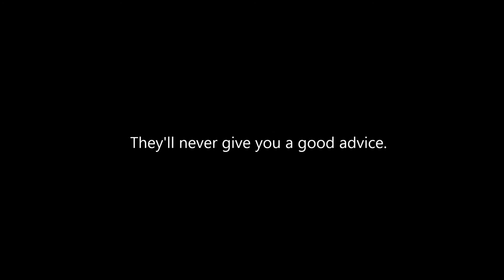Never listen to your friends